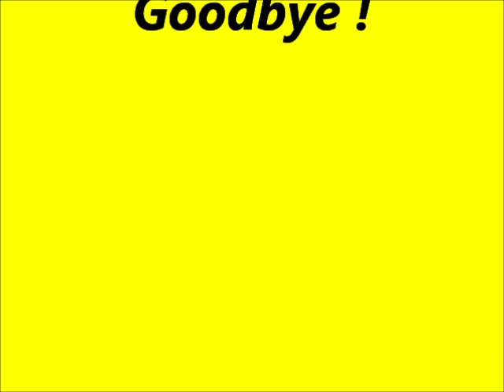Purbaka Magar harule Nachne Hurra Nach